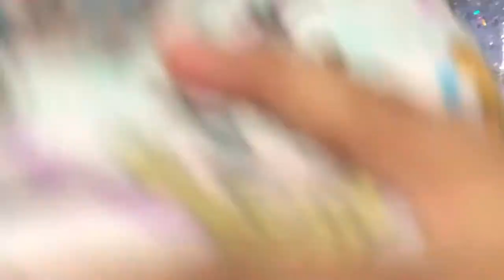Anna & Elsa Frozen Inflatable Throne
Have fun with this guys hirap inflate itong upuan na to